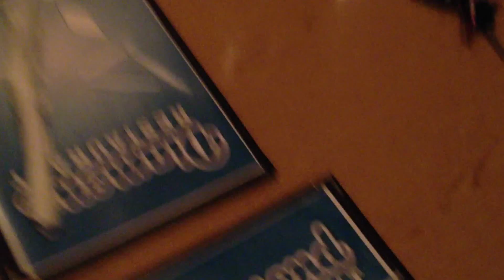The Diamond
A quick look around inside the Diamond in Charlotte.